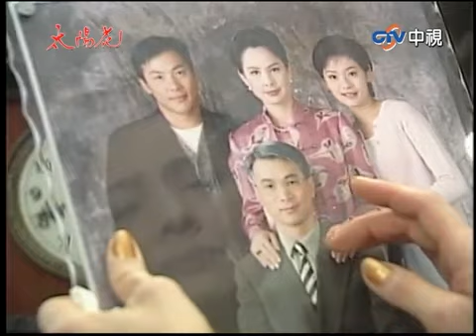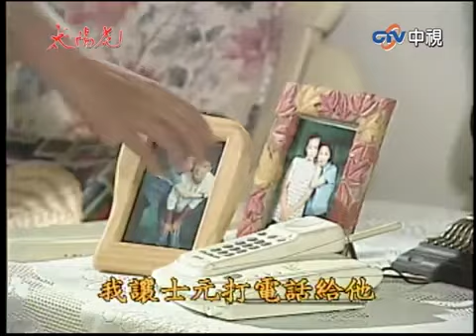秀女揭趙靖秘密遭挨巴掌 秀女上汪家教訓妍秋出氣【太陽花 精華版】EP7-1 王淑娟 李天柱 席曼寧 張庭 林煒 江宏恩 王耀慶 梁家榕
02:23 子亮心疼妍秋
08:46 士芬安慰秀女
17:05 秀女上汪家教訓妍秋